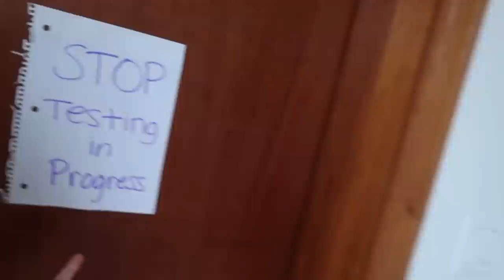😥GOODBYE BEACH💦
Thank you to Centrum for sponsoring this video. today to learn more!